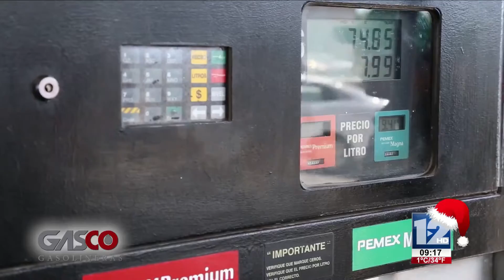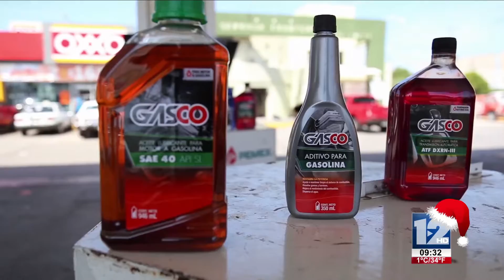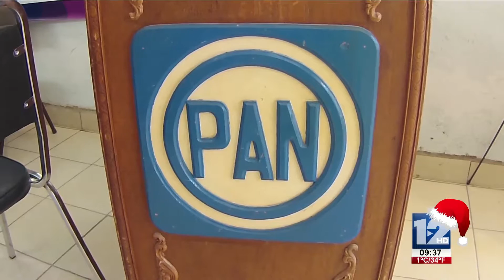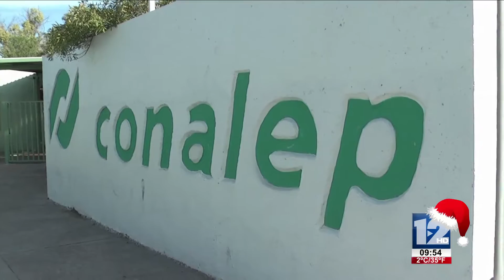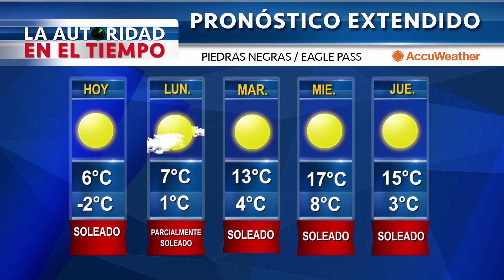TeleZócalo Matutino 18 de Diciembre 2016